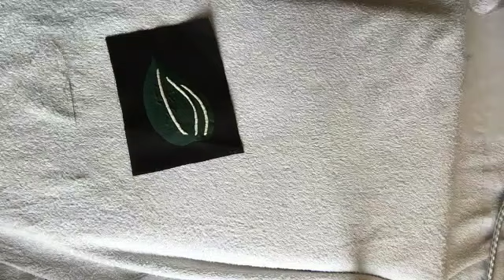BONDAWEB Part ONE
This video is about BONDAWEB Part ONE